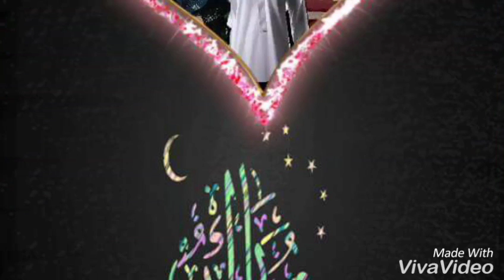M G RAHIMA AND SAHID AKHTAR KAHEP